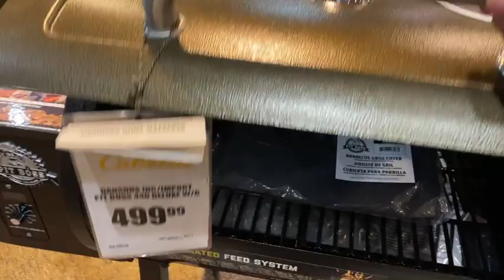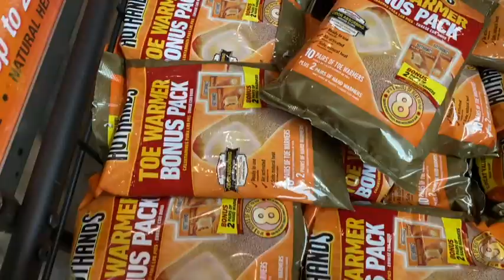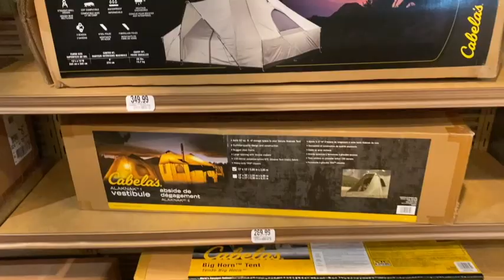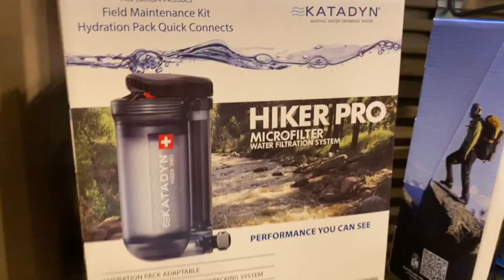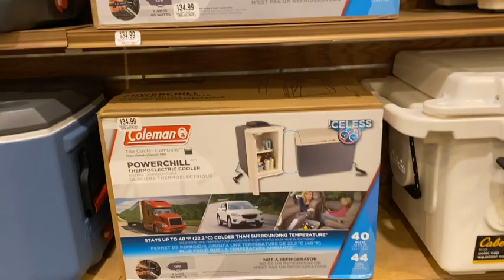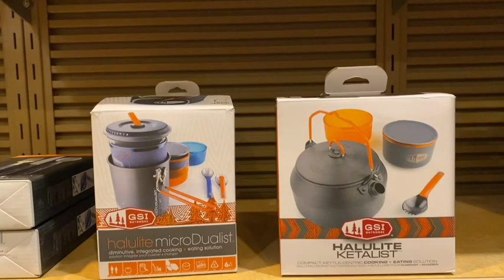What's inside Cabela's store part2 // افضل محل للتجهيز الرحلات والصيد كابيلا بامريكا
لمحبين الرحلات والصيد من افضل المحلات لتسوق منه